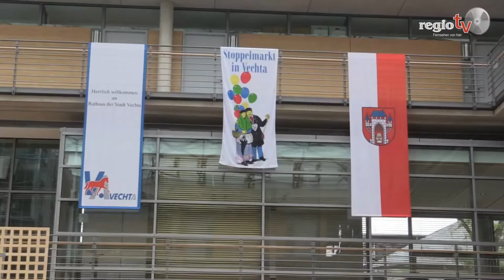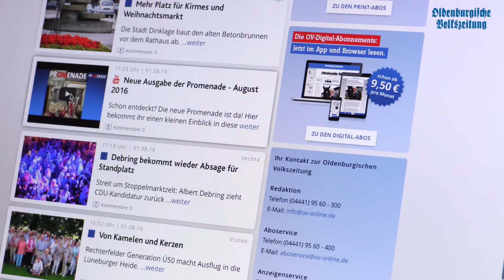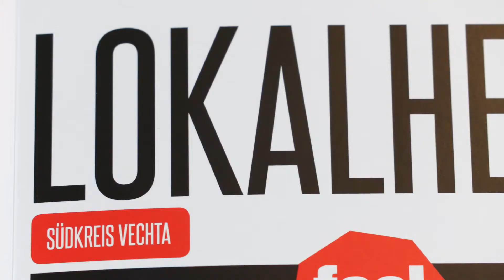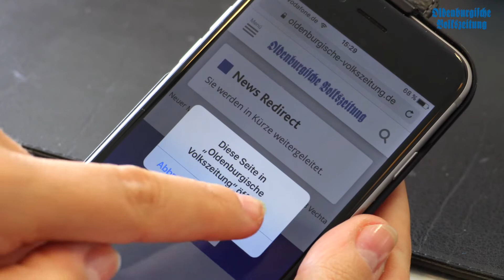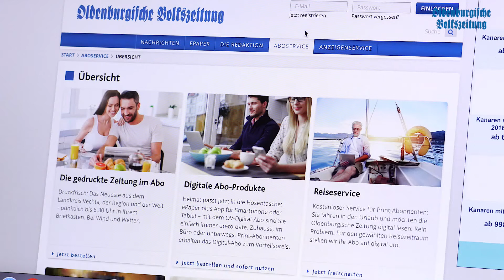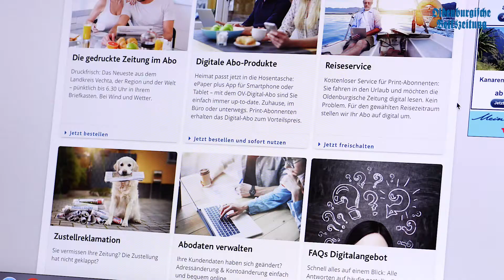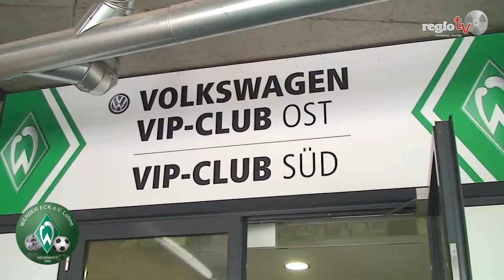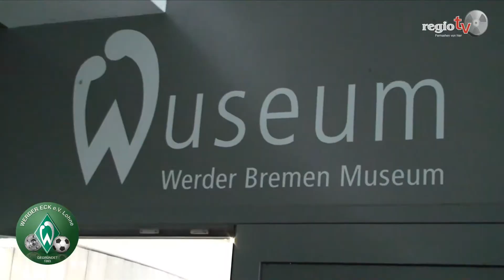regiotv Wochenmagazin 32. Kalenderwoche 2016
Heute sehen Sie das Wochenmagazin von regiotv.